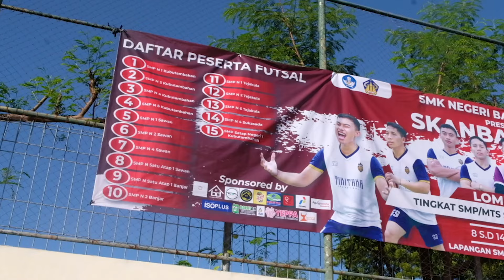SKANBARACUP1 FUTSAL SE KABUPATEN BULELENG